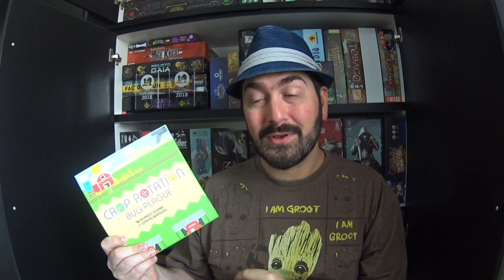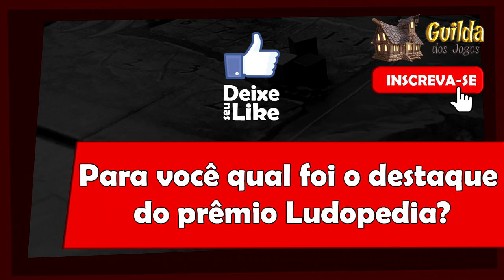5 Minutos de Guerra - Ep. 120 - Prêmio Ludopedia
Neste episódio Edu Guerra comenta sobre o prêmio ludo pedia e as premiações do Crop Rotation